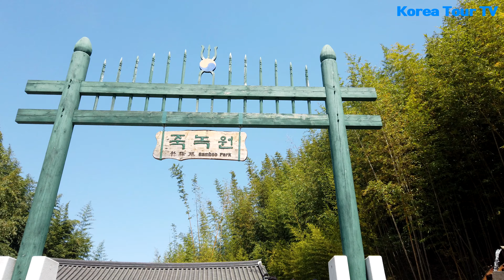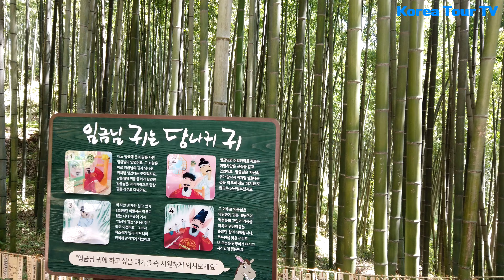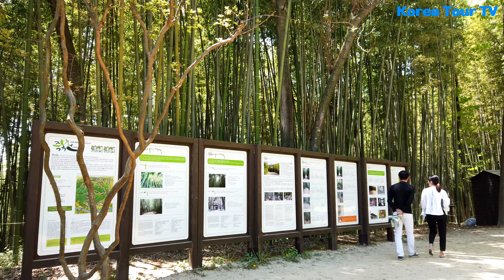담양 죽녹원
전라도 가 볼 만한 곳
전남 담양에 있는 죽녹원은 대나무의 고장 담양군이 2003년 5월부터 조성한 대나무 테마공원이다.

담양군 향교리 소재 대나무숲 10만여평에 조성된 죽녹원은 2.4km에 이르는 대숲길 산책과 죽림욕장으로 인기를 끌고 있으며 인근에 아름드리 고목숲 관방제림과 영산강 시원인 담양천을 끼고 있어 신비스런 대숲과 아름다운 자연환경이 조화를 이룬 생태문화 관광명소로 각광을 받고 있다.

죽녹원에 들어서면, 빼곡한 대나무숲에서 불어오는 대바람과 댓잎의 사각거리는 소리가 일상에 지쳐 있는 심신에 청량감을 불어 넣어주고, 하늘높이 쭉쭉 뻗은 푸른 대나무와 댓잎들 사이로 쏟아지는 햇살의 기운은 형언할 수 없는 신비로움을 선사한다.

죽녹원은 가사문학의 산실인 담양의 정자문화 등을 볼 수 있는 시가문화촌으로 구성되어 있고, 전망대, 쉼터, 정자, 다양한 조형물을 비롯해서 영화·CF촬영지와 다양한 생태문화관광 시설을 갖추고 있으며 가족, 연인, 친구, 수학여행 등 연간 관광객 130만명이 찾는 대한민국 최고의 관광명소로 자리잡고 있다.